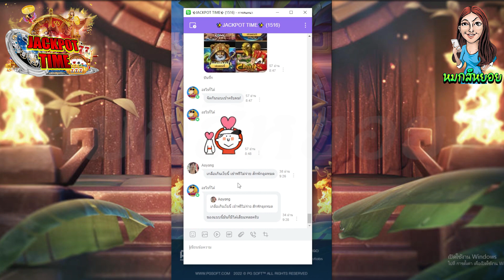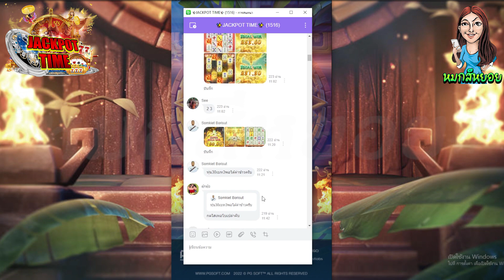เกม Treasures of aztec : หัวทองมาดอกเดียวก็เกินพอ😱เกมสาวถ้ำ สล็อตค่าย PG